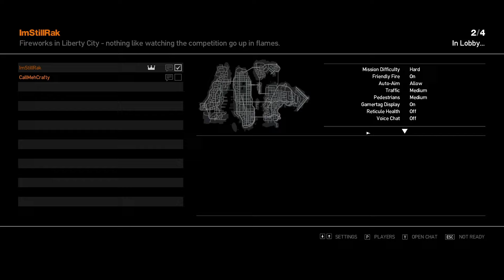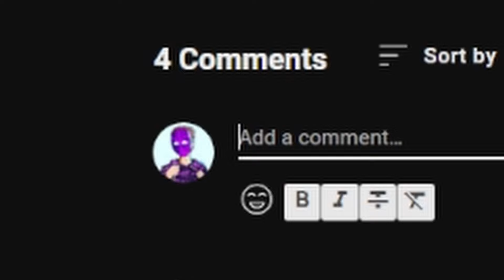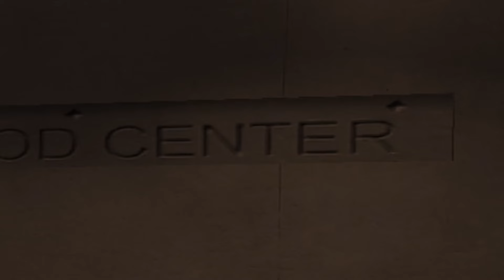GTA 4 Multiplayer in 2024 is Still AMAZING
In today's video, Rak and Crafty go back in time and play the GTA 4 Multiplayer. Playing the Deathmatches, Heists, Races, Free mode and more. Surprisingly after 15 years, the game is still very fun and also a little glitchy.. (The Swingset Glitch)